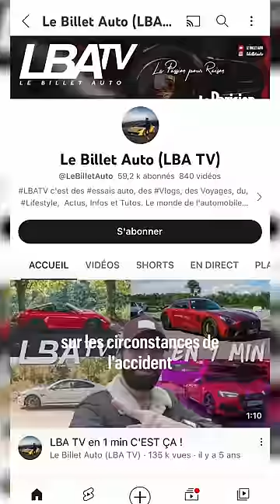Le youtubeur Jean-Baptiste Dessort, du « Billet Auto », meurt dans un accident de voiture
Le fondateur de la chaîne « Le Billet Auto », Jean-Baptiste Dessort, est décédé dans un accident de la route samedi 24 juin, en Gironde, au volant d’une Tesla Model S Plaid prêtée par la marque.